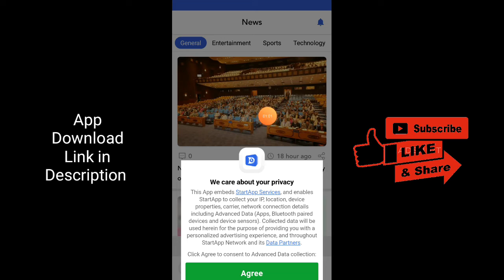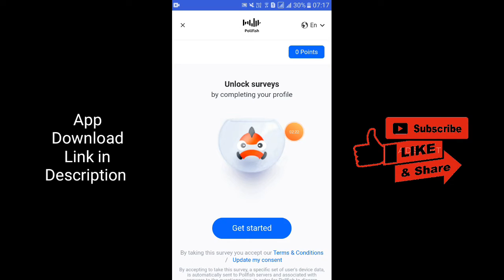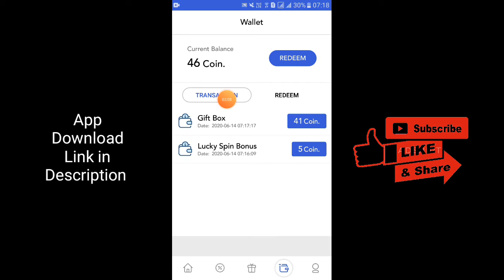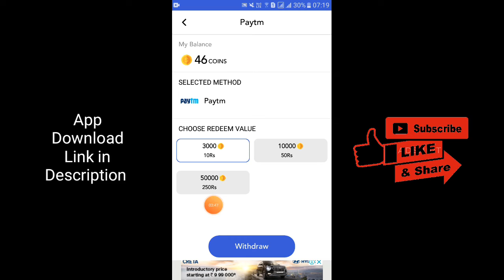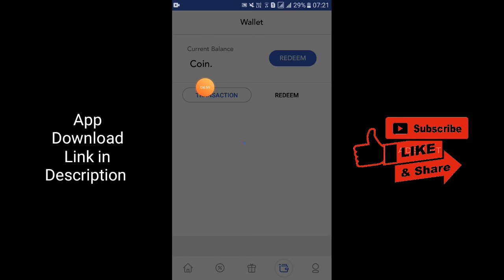Earn money online | free paytm cash | make money online | DailyBuzzer app (candy) | Earning app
New earning website 2020 |DailyBuzzer Earn free paytm cash today | New Earning app unlimited Earning tricks | new earning website

2020 Top Paytm earning app | 2020 Top paytm earning app | play ludo and earn money

New best paytm earning app 2020 | make money online | Earn Money Online

Video Covers:-
1. Earn money online
2. Free paytm cash
3. Make money online
4. Earning app
5. EARN ₹708 DAILY PAYTM CASH
6. EASY WAY TO EARN MONEY ONLINE IN 2020
7. HOW TO MAKE MONEY ONLINE 2020
8. best earning apps for android 2020
9. best earning apps 2020
10. best paytm cash earning apps
11. paytm cash kaise kamaye
12. earn paytm cash
13. play games and earn paytm cash money online
14. games khel kar paise kaise kamaye.

Welcome to DailyBuzzer for Read Latest News

DailyBuzzer is India's best news app. You can stay updated with the latest news covering Sports news, Technology news, Business news, Entertainment news.

DailyBuzzer provides rewards program where users receive coins through referring friends.

DailyBuzzer does not provide any cheating method to hack game tricks.

Corona virus mask